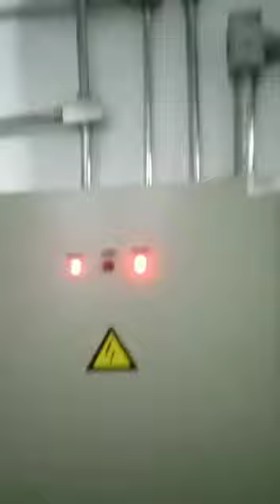LH Climatização ☎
Empresa LH CLIMATIZAÇÃ,O é uma empresa nova no mercado, que preza pela qualidade nos atendimentos ao cliente e no serviço prestado ao mesmo, com objetivo de torna-se um referencial no ramo da climatização na cidade de Manaus-AM.

• Venda de ar condicionado
• Infra estrutura (obra)
• Assistência técnica em ar condicionado
• Instalação de ar condicionado
• Limpeza de ar condicionado
• Manutenção de ar condicionado
• Conserto de ar condicionado em Manaus
• Manutenção preventiva de ar condicionado em Manaus
• Manutenção corretiva de ar condicionado em Manaus
• Carga de gás de ar condicionado
• Conserto de ar condicionado comercial
• Consertos de equipamentos em geral
• Desinstalação de ar condicionado
• Higienização de ar condicionado
• Instalação de ar condicionado predial
• Instalação de ar condicionado residencial
• Instalação der ar condicionado comercial
• PMOC
• Plano de Manutenção